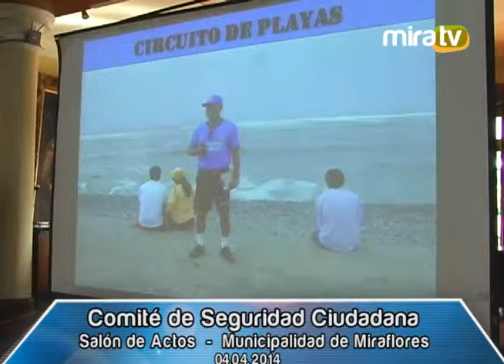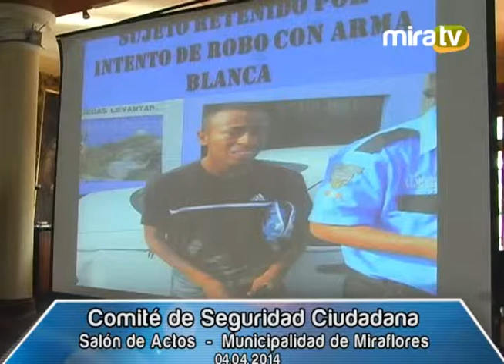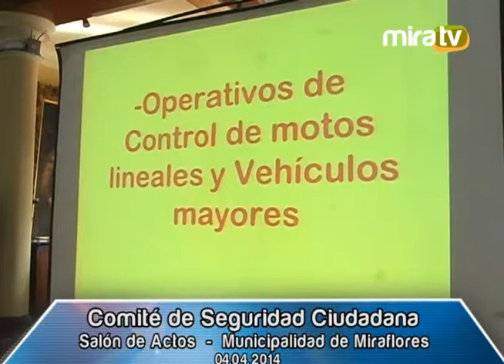Comité de Seguridad Ciudadana 04.04.2014